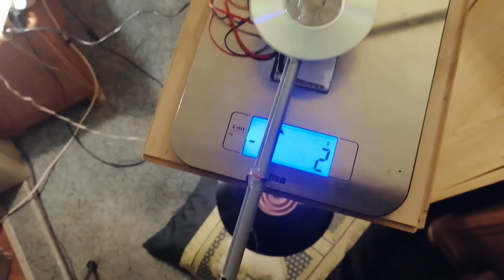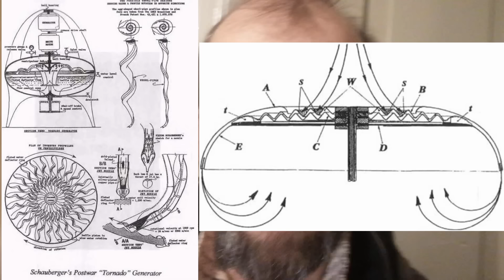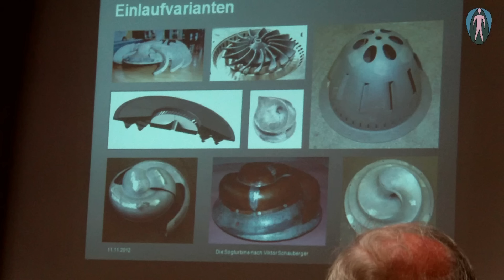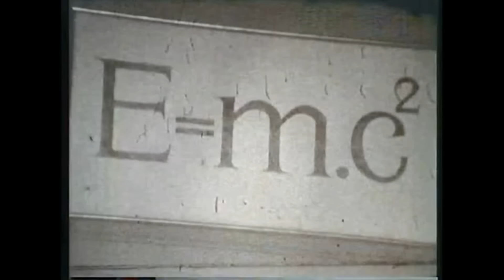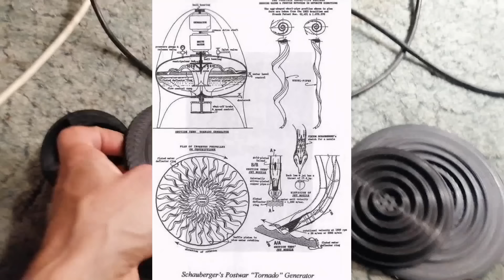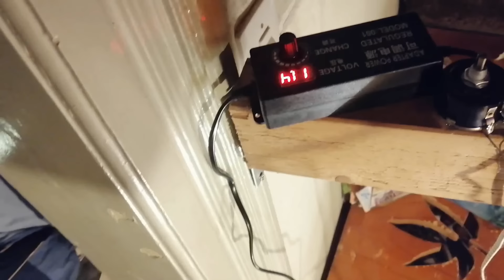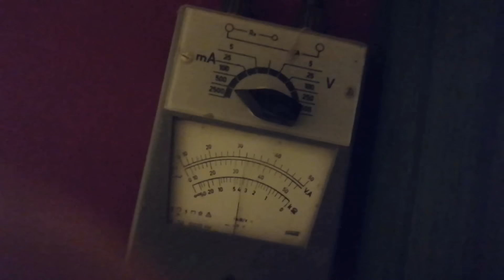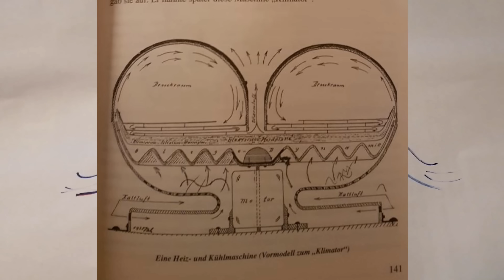Schauberger Repulsine - Gruppenerkenntnisse und Probelauf Sept. 1022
Der erste Probelauf der Repulsine konnte nun gestartet werden.
Soweit wurden die ersten wichtigen Details im Video kommentiert. Bis auf den "Schauberger Zement". Dazu wurde ein anderes Video gedreht welches ihr in der unten verlinkten Playlist finden könnt. In diesem Video hier sollte, sich vorerst langsam und sicher, an die Gegebenheiten herangetastet werden.

Druckdateien bitte an die Gruppe "Schauberger Technik" in Telegram senden und empfangen.